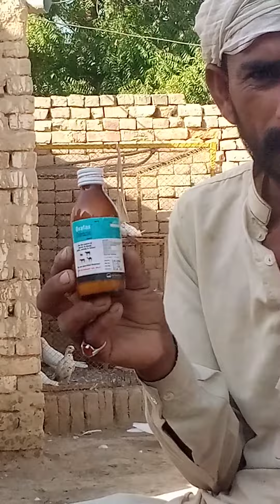sokday ka shartiya elaj